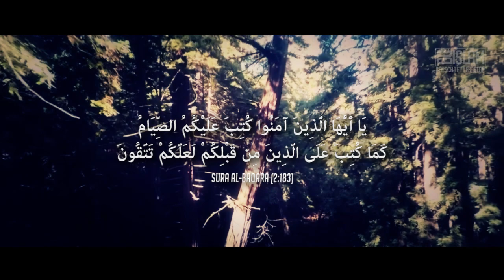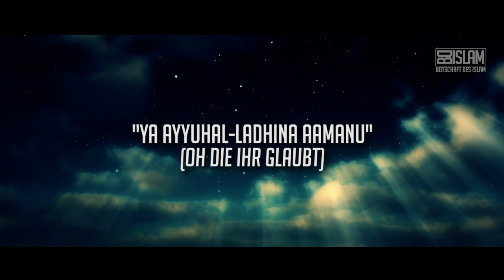Die letzte Ummah die fastet ᴴᴰ ┇ Worte zum Nachdenken ┇ BDI